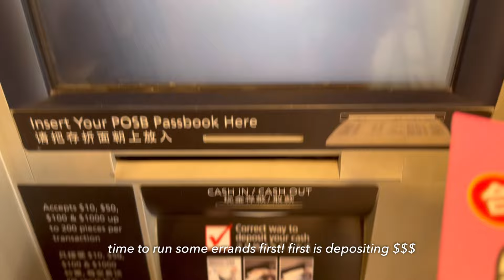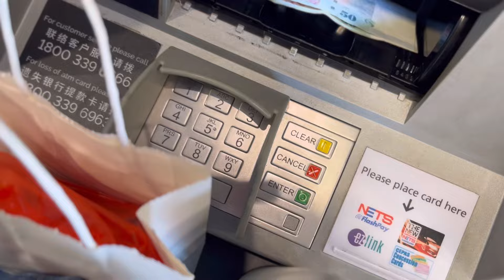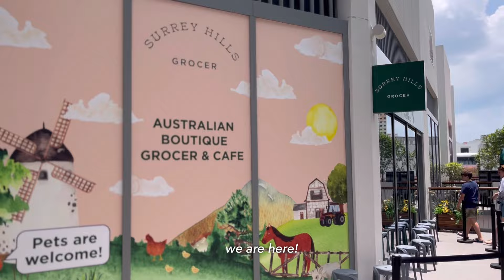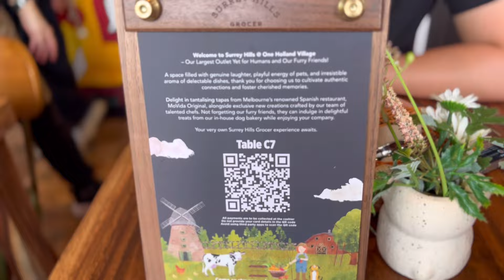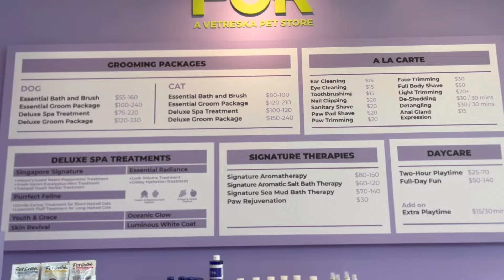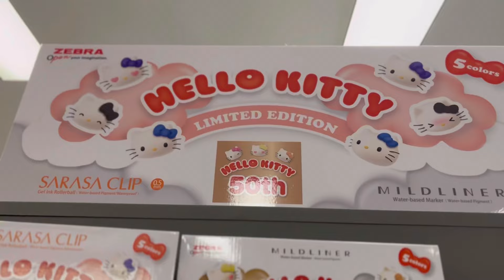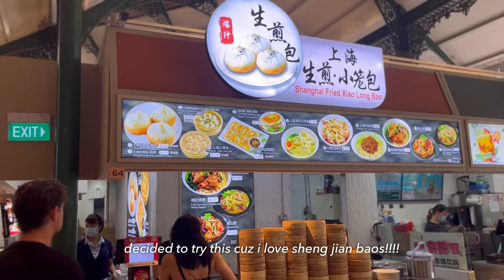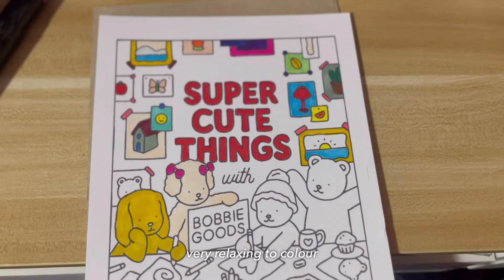casual weekend in singapore and unboxing [vlog]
jer vlogs #70